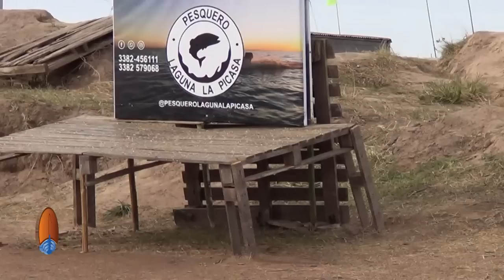EXPLOSIÓN DE PEJES EN LA PICASA. GUIA HERNAN FIORENTINI. TEL: 3382 447311